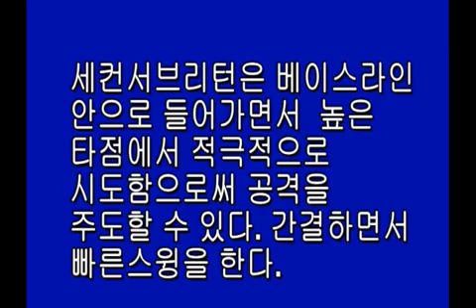정진화테니스레슨- 세컨서브리턴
테니스넷(tennisnet.co.kr)운영자 정진화교수의 테니스레슨 세컨서브리턴